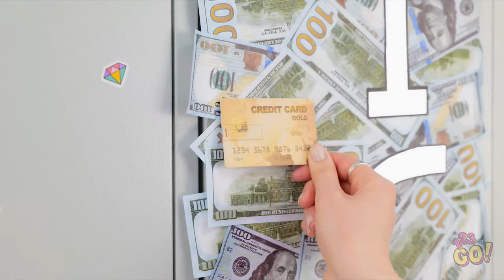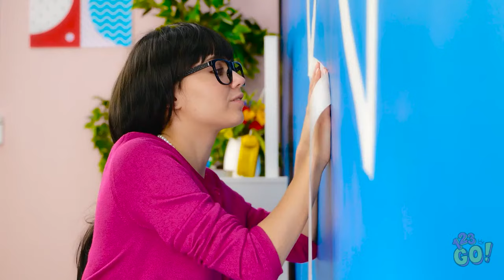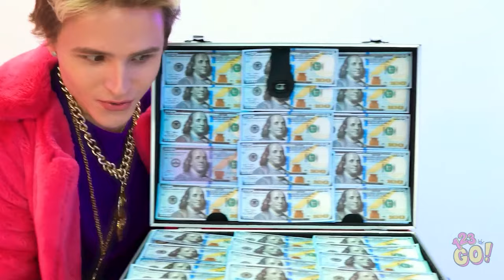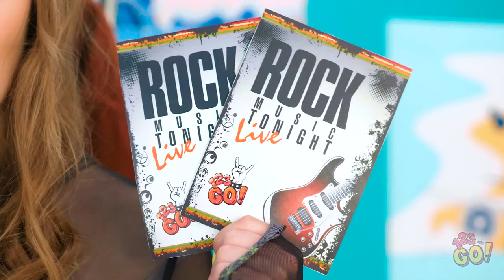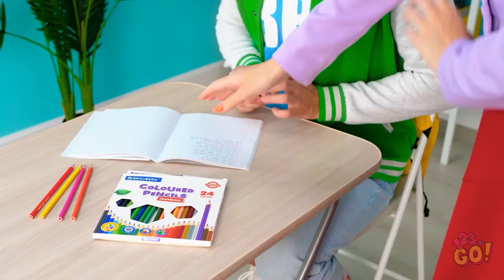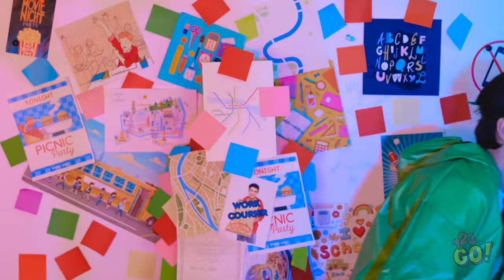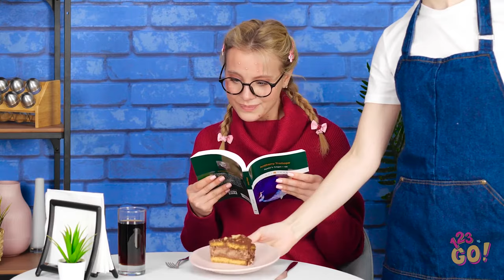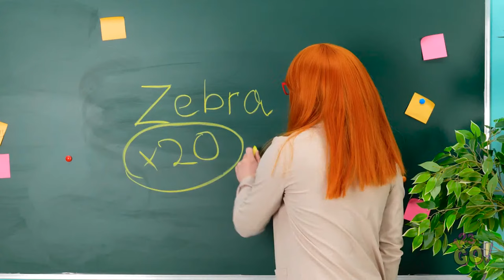TINY HOUSE FOR TRIPLETS || We Build Poor vs Rich vs Giga Rich Secret Room! Cool Crafts by 123 GO!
It doesn't matter if your broke or rich, the most important thing is that you're happy.
But a little money would be nice, right?  If you were giga-rich, what would be on your shopping list?